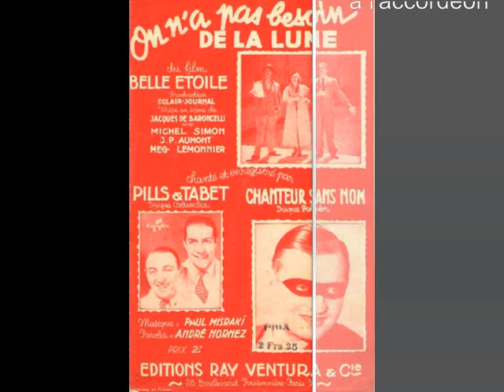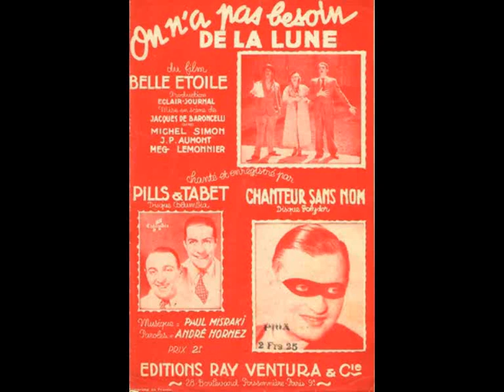on n'a pas besoin de la lune viseur delyle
Gus viseur - Lucienne Delyle